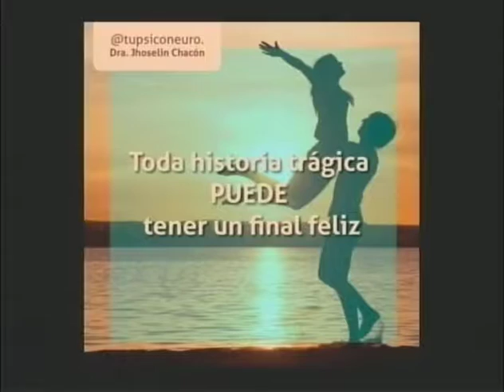Siempre Saludable con la Dra. Jhoselin Chacón - Toda historia trágica puede tener un final feliz